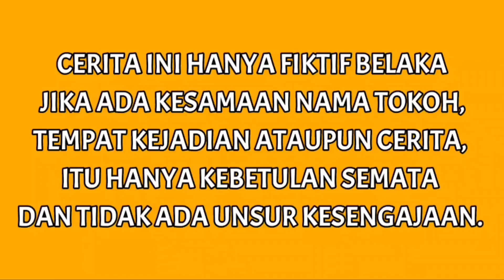JAGOAN SEASON 2 Eps 53 | Mikael Family